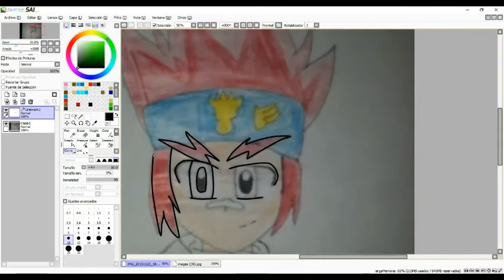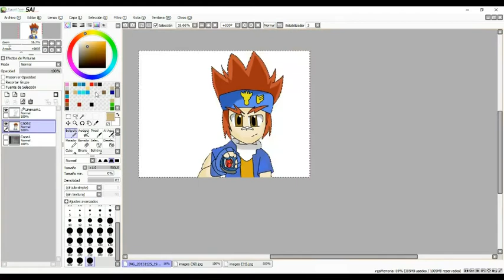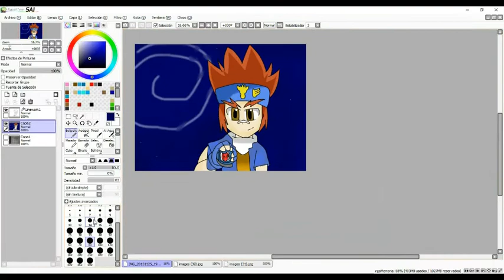DIBUJANDO MI INFANCIA cap. 1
el siguiente en dibujar sera dino rey